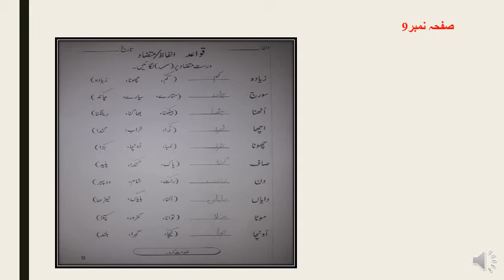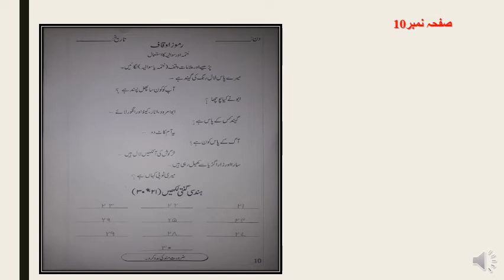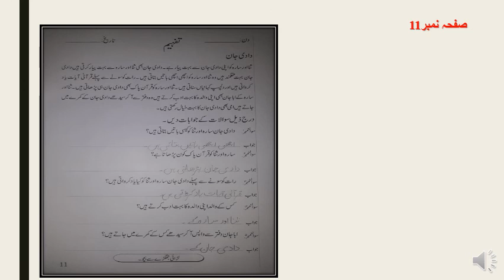Grade One ,Urdu Language , Pg # 9, 10, 11